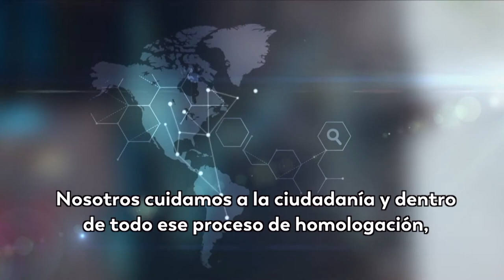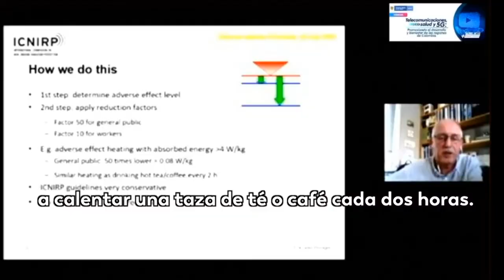Así transcurrió el foro 'Mitos y verdades sobre telecomunicaciones y salud'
Menos mitos, más conectividad: así se desarrolló el encuentro, liderado por el Ministerio TIC, entre expertos de todo el mundo para despejar las inquietudes sobre los desarrollos tecnológicos y las posibles consecuencias para la salud.